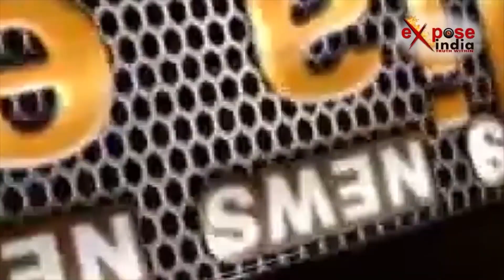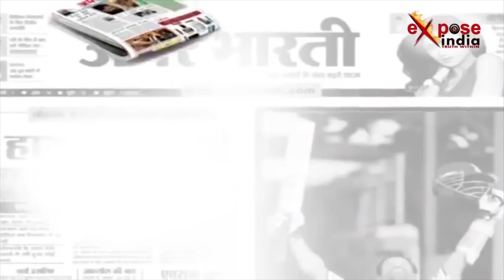पुलिस मुठभेड़ में मारा गया कुख्यात डकैत साहब सिंह.....EXPOSE INDIA